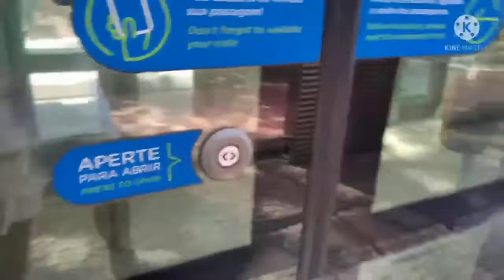PASSEANDO DE VLT NO RIO DE JANEIRO E CONHECENDO TODO TRAJETO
Nesse vídeo vc vai conhecer todo trajeto do VLT  no Rio de Janeiro
onde pegar, onde fazer baldeação e o valor da passagem